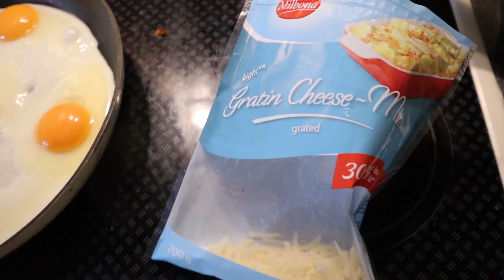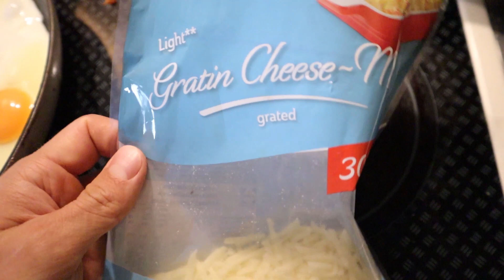Emlékezz Miért Csinálod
Emlékezz, miért csinálod. Ma egy Vlogban.